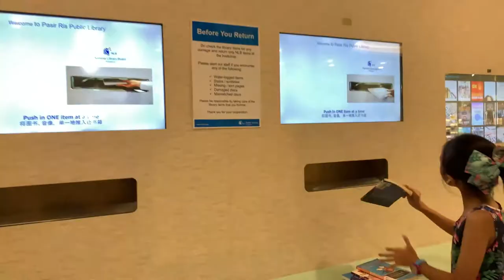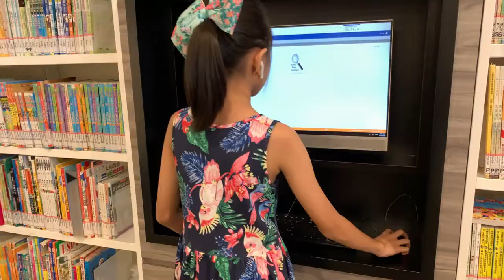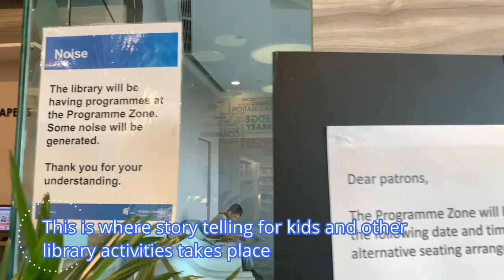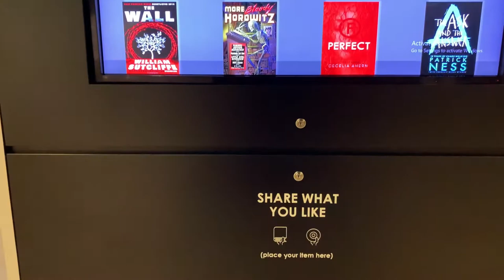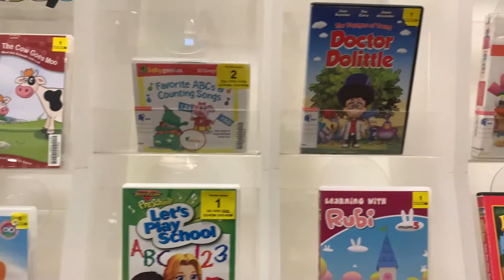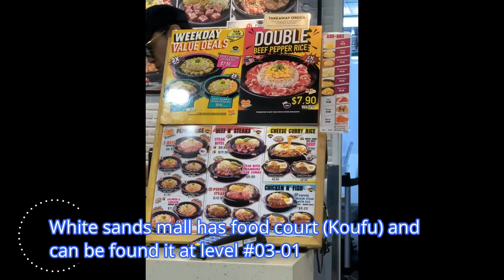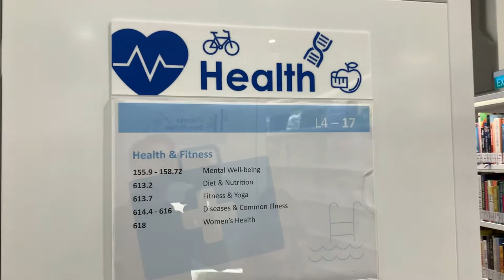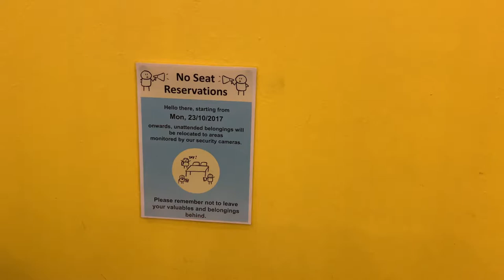Pasir Ris Public Library Singapore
This public library is located at White Sands Singapore, just beside Pasir Ris Interchange/MRT.

It is the first shopping mall library to feature a special teens’ mezzanine, a dedicated space for teens to hang out, both for reading and leisure.